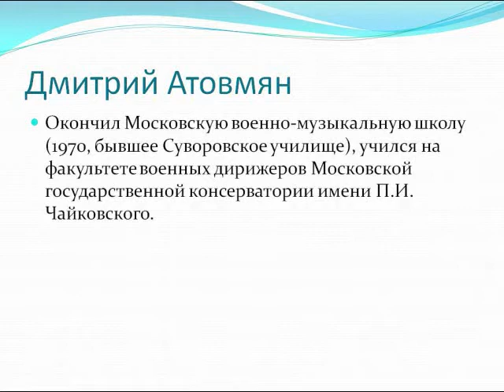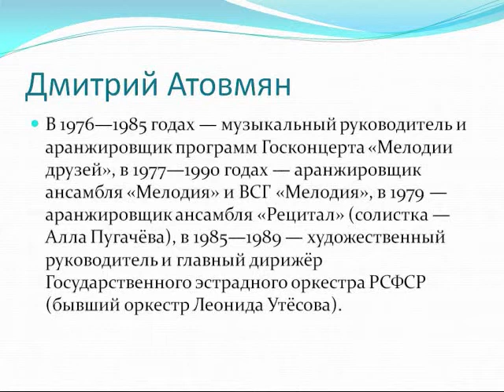Дмитрий Атовмян (Dmitry Atovmyan)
Дмитрий Атовмян - армянский советский композитор, сын Левона Атовмяна, композитора, дирижера, оркестратора, близкого друга и секретаря Дмитрия Шостаковича.